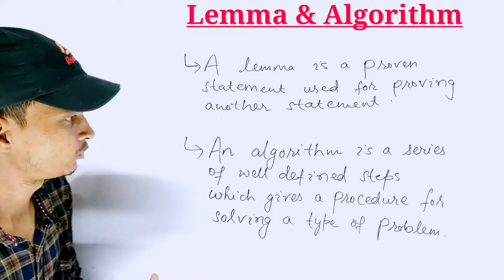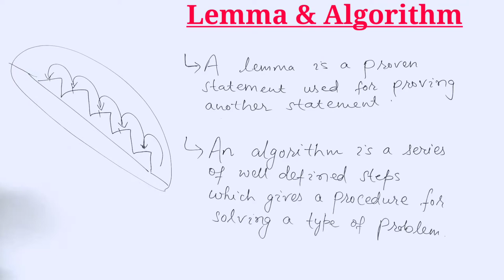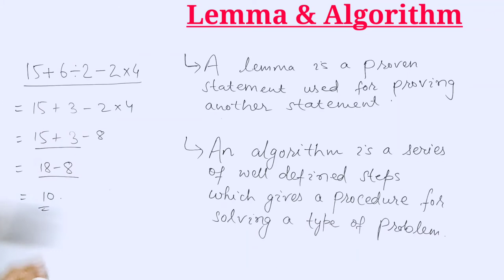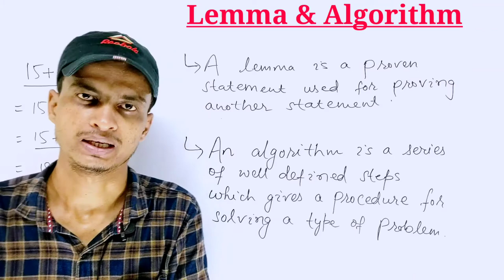What is Lemma । What is Algorithm । Real Numbers । Class 10 । CBSE । NCERT । In Hinglish । TMS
Subject : Maths
Class : 10th
Chapter : 1. Real Numbers
Topic : Lemma and Algorithm

Tags for reference : lemma, lemma class 10, algorithm, what is lemma, what is lemma in maths class 10, what is lemma in maths in hindi, what is lemma in mathematics, what is lemma class 10, what is lemma and algorithm, what is lemma in hindi, what is lemma 1, what is algorithm in maths, algorithm, what is algorithm